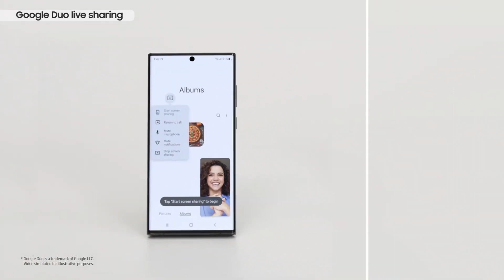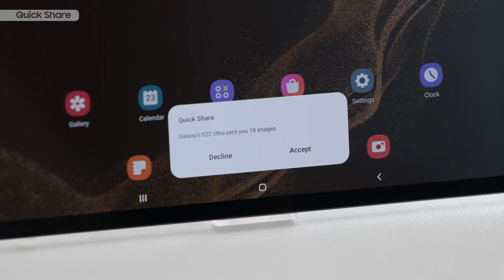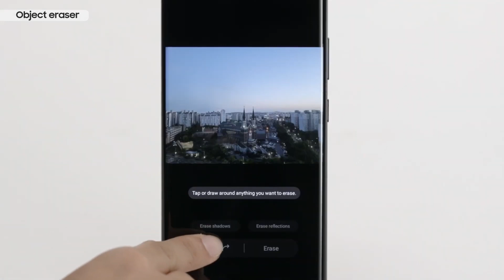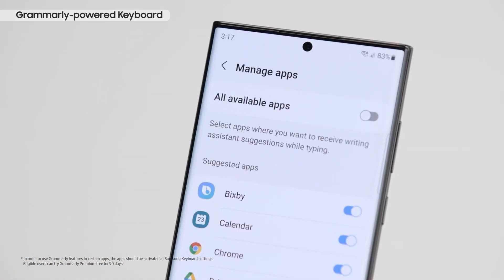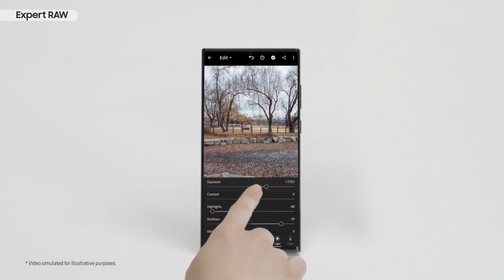🔥 5 Novidades da NOVA ONE UI 4.1 | Lista dos celulares Samsung Galaxy a serem atualizados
Um dos vídeos mais pedidos do canal! Todas as novidades da One UI 4.1, Adroid 12. Uma das novidades é um botào de inteligência artificial para usar nas suas fotos, aos moldes do que o Google Fotos faz automaticamente - arruma, ao seu comando, o horizonte da fotos, cores, posição, regra dos terços, com apenas um botão. Confira!
 🍀RIFAS SOCIAIS ATIVAS - Concorra e ganhe
🤞Pamu Z1 Noise Cancelling- R$ 3,00

Capítulos
00:00 INSCREVA-SE E O QUE VEM POR AÍ
00:26 Novidade 1 - One Ui 4.1
01:24 Novidade 2 - One Ui 4.1
02:02 Novidade 3 - One Ui 4.1
03:04 Novidade 4 - One Ui 4.1
03:55 Novidade 5 - One Ui 4.1
04:44 Celulares Samsung Galaxy confirmados a receber a atualização da One Ui 4.1
05:49 Conclusão1